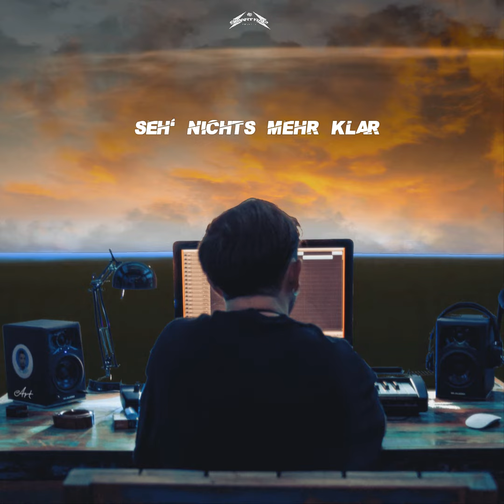EARL - OH HI (Official Lyric Video)